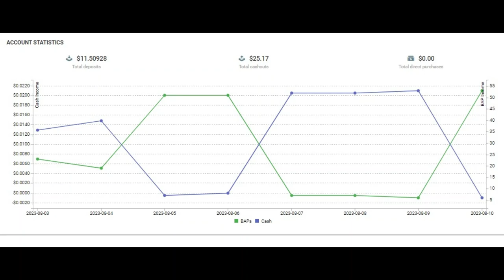I have withdrawn 25 dollars total from paidverts.com.